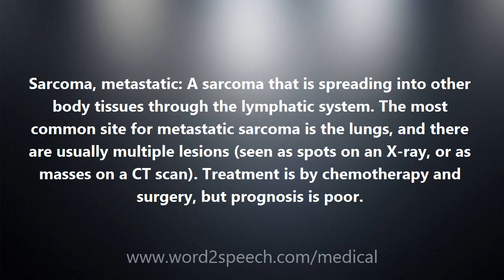Sarcoma, metastatic - Medical Meaning and Pronunciation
Title: Sarcoma, metastatic

Sarcoma, metastatic: A sarcoma that is spreading into other body tissues through the lymphatic system. The most common site for metastatic sarcoma is the lungs, and there are usually multiple lesions (seen as spots on an X-ray, or as masses on a CT scan). Treatment is by chemotherapy and surgery, but prognosis is poor.